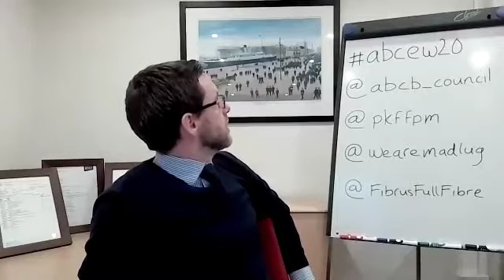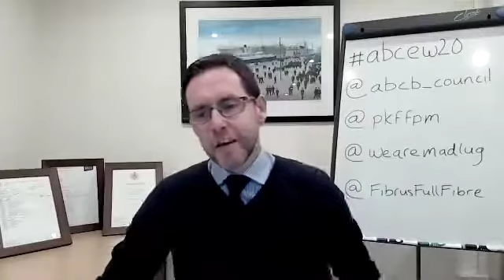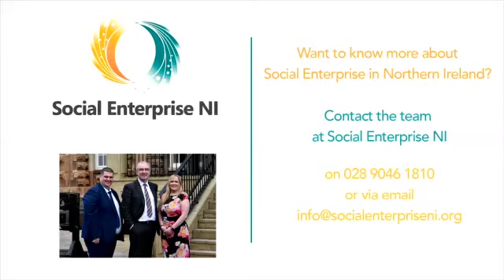Enterprise Week 2020: Vision and Traction